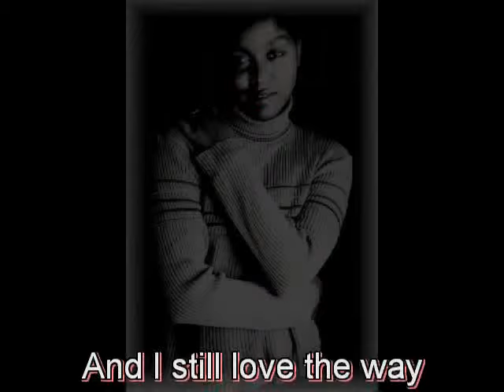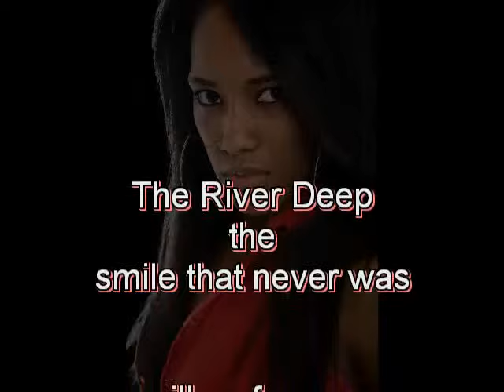Almost Smile 2015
Poetry video for 2015